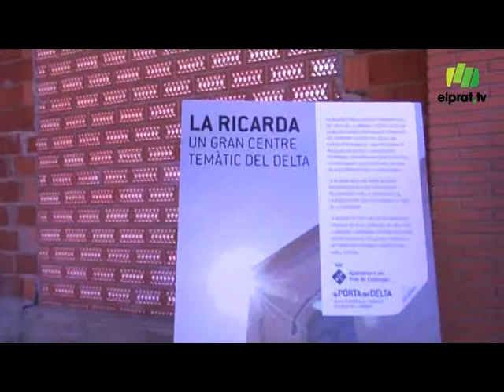La Ricarda ja reconstruïda s\'obre a les associacions